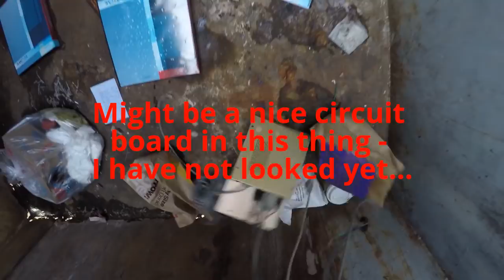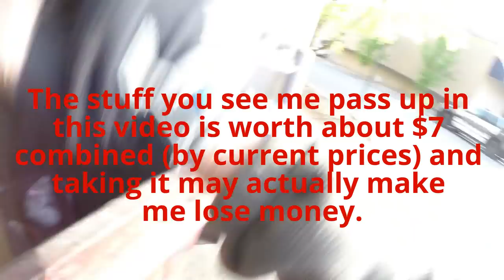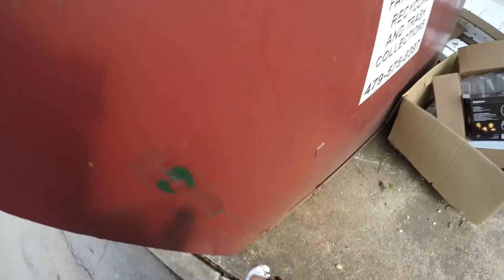REAL TIME - THE LIBRARY ROUTE - 55 Dumpsters in 52 Minutes! Dumpster Diving Motorcycle & Scrap Metal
I show my dumpster dive Library Route in this video. I find lots of scrap metal dumpster diving finds and explain why I don't pick up everything I see. I show one of my stash holes, try to pet a shy dog and find some Easter lillies as a church bell begins to ring.
I have the area where I live broken down into about a dozen major routes that can be broken down further into 30 or 40 smaller routes. This video shows the route I call "The Library Route". REAL TIME - THE LIBRARY ROUTE - 55 Dumpsters in 52 Minutes! Dumpster Diving Motorcycle & Scrap Metal.

If you liked this video you may want to view my REAL TIME - 91 Dumpsters in 58 Minutes! video